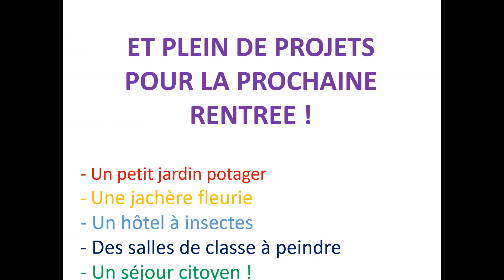Association Yene Dame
Présentation de l'association Yene Dame